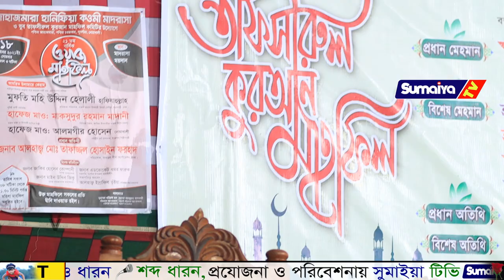মরার আগে একবার হলেও শুনুন | মৃত্যু কতটা কষ্টের | Kamal Uddin Taheri | Bangla waz 2021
Lecturer: Kamal Uddin Taheri
Islamic Waz: মরার আগে একবার হলেও শুনুন
Record Level: Sumaiya TV

 সুপ্রিয় দর্শক →
 ইসলাম সম্পর্কে জানার জন্য, ইসলামের বাণী সর্বত্র বিস্তারের জন্য আমরা
 চেষ্টা চালিয়ে যাচ্ছি, আমাদের এই প্রচেষ্টার সাথে আপনারাও সঙ্গী হোন।

                         Please No Copyright Of this Video.
               & Do not Upload our Video again. 🎥 Thank You

     🔥 প্রিয় দ্বীনি ভাই ও বোনেরা ওয়াজটি ভালো লাগলে ইসলাম প্রচারের স্বার্থে
                                         ভিডিওটি শেয়ার করুন।

                                       ⚠️ সতর্কবার্তা ⚠️
আমাদের চ্যানেলে আমরা নিজস্ব রেকর্ড 🎥 করা বয়ান গুলো আপলোড করে থাকি,
          তাই Sumaiya TV চ্যানেলের কোন ভিডিও সম্পূর্ণ বা আংশিক কোন
                         Youtube চ্যানেলে Upload করা সম্পূর্ণ  নিষেধ !

This content is original and copyright to Sumaiya TV - সুমাইয়া টিভি. Legal action will be taken against those who violate the copyright.

Thanks
Sumaiya TV - সুমাইয়া টিভি
Video Produced by - Sumaiya TV - সুমাইয়া টিভি
সুস্থ সংস্কৃতির বিকাশে আপনাদের সহযোগীতা একান্ত কাম্য।. ধন্যবাদ.